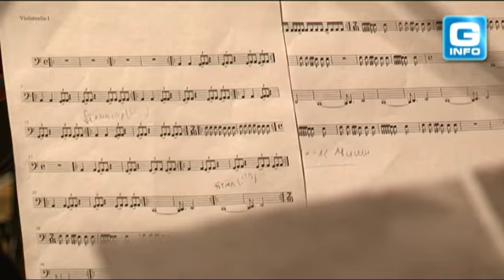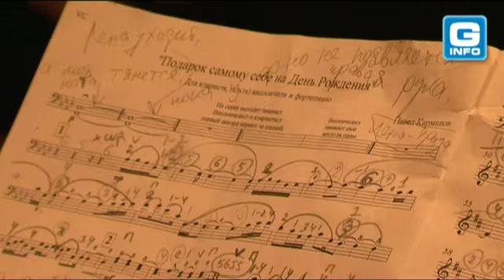Фестиваль №9 Владимира Мартынова прошел в к/з "ДОМ"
В Москве в культурном центре "ДОМ" прошел "Фестиваль 9" Владимира Мартынова, это всегда настоящее событие в мире современной музыки. Как всегда не обошлось сюрпризов и мировых премьер и в этом году. Список участников фестиваля простирался от начинающих композиторов - студентов консерватории - Александр Пильчин , до общепризнанных мэтров, как Стив Райх. Как всегда в "мартыновском" фестивале принимали участие Татьяна Гринденко с ансамблем OPUS POSTH и Павел Карманов, отмеченный в этот раз не только как композитор и исполнитель, но и организатор части программы. В стенах "ДОМА" прозвучал Двойной секстет Стива Райха, за который автор был удостоин Пулитцеровской премии. Эту сложнейшую пьесу с удовольствием представили публике Ася Соршнева и iCQ-project в составе: Ольга Демина виолончель, Ксения Башмет фортепиано, Дмитрий Щелкин ударные, Данила Мусихин кларнет и Марина Волкова флейта Кроме того, в этом фестивале впервые задействованы такие музыканты как Гермес Зайгот питерский музыкант и художник, Роман Мирошниченко, исполняющий ряд композиций на темы саундтреков В. Мартынова к мультфильмам 70-х годов и Роман Суслов с Вежливым Отказом, который в своей программе исполнит новые песни впервые.